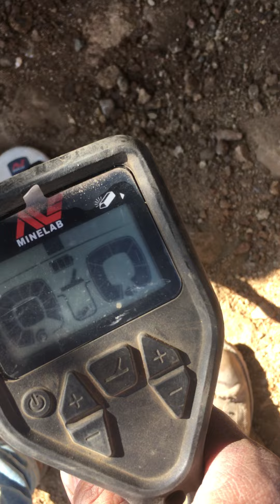lesson two, La Panza Thirty Two 80 claim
This is how I find them. I’m giving up my secrets again, but not all of them unless you really study!!!